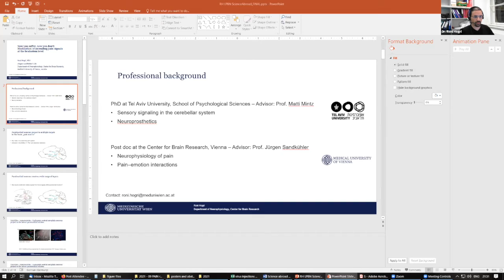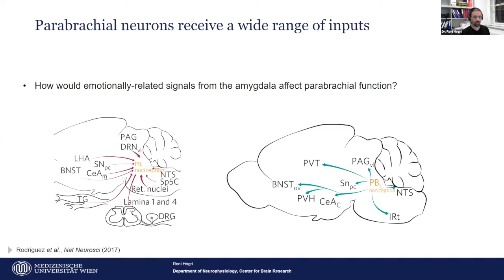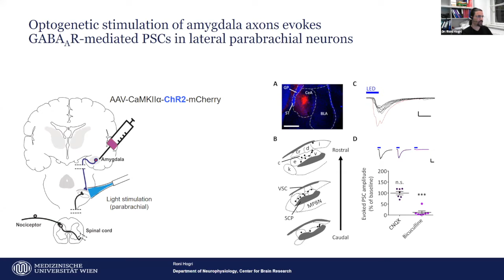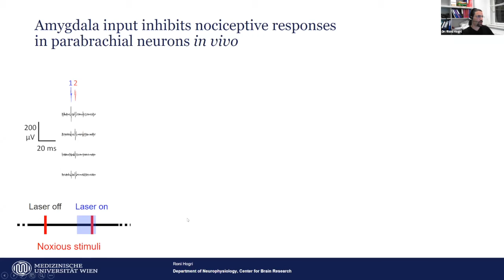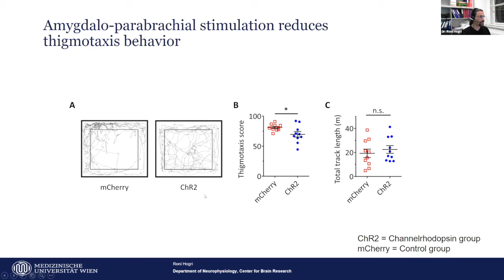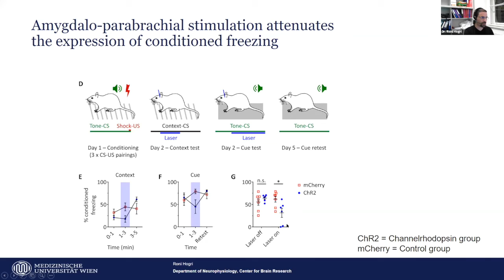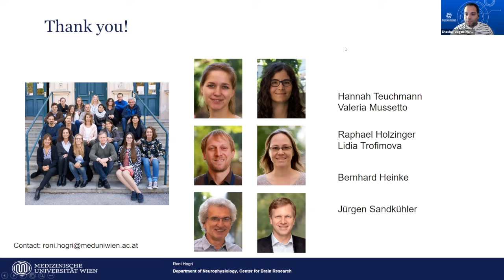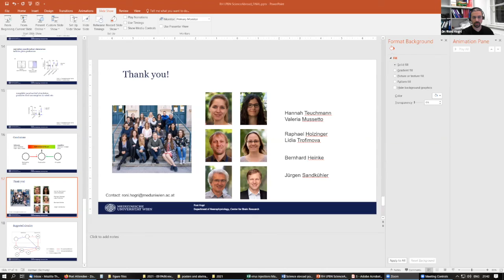Dr. Roni Hogri (Medical University of Vienna) | Life Sciences Symposium 2021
From Session 4: Neurobiology
Now you suffer, now you don't: Modulation of ascending pain signals at the brainstem level